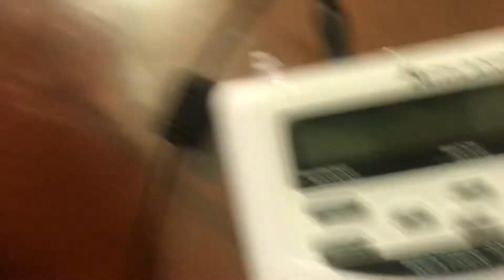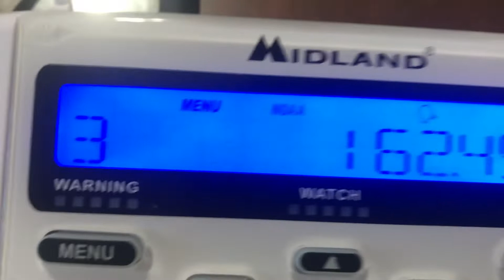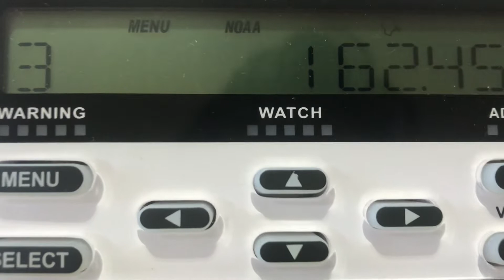TOM LIVES! (Weather Radio Canada)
If you thought tom was gone, YOUR WRONG!
Weather Radio Canada was broadcasting Tom’s voice!
However, the stronger channel, KEC58 (Erie transmitter) wasn’t.